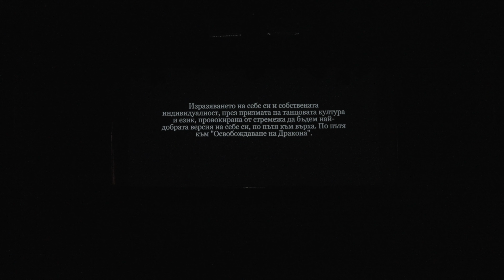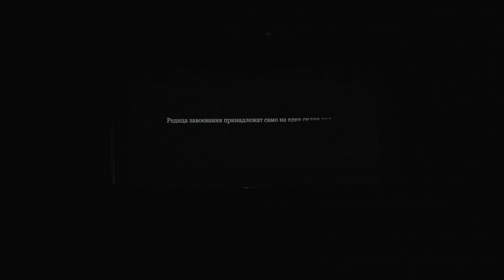Аз и Ти - "Да освободиш дракон" 2023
изпълняват нашите най-малки танцьори 5-8 г
Част от спектакъла "Да освободиш Дракон" 2023

Хореография: Констанция Терзиева
Зала: Сити Марк Арт Център
Музика: Cold - Jorge Mendez